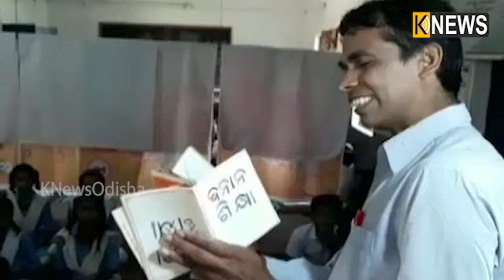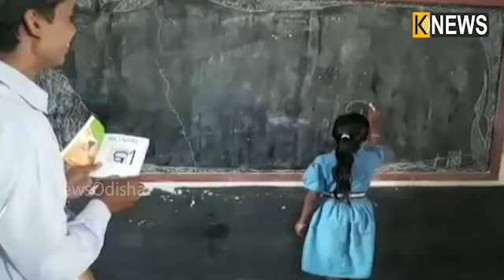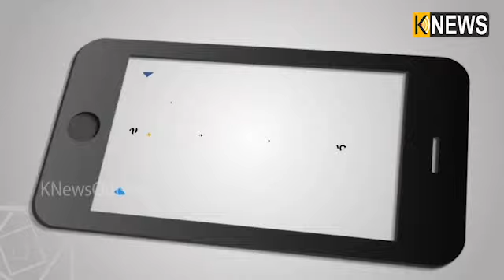ପଛୁଆ ଜିଲ୍ଲାର ଆଗୁଆ ଶିକ୍ଷକ ପବିତ୍ର ମୋହନ ଦାସ, ଆସନ୍ତା ଗୁରୁଦିବସରେ କେନ୍ଦ୍ର ସରକାରଙ୍କ ପକ୍ଷରୁ ହେବେ ସମ୍ମାନିତ